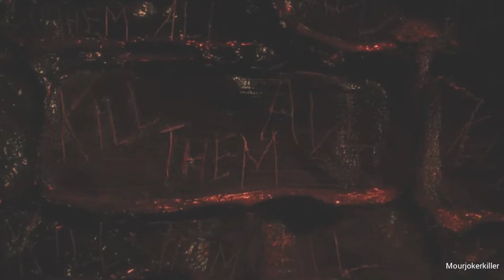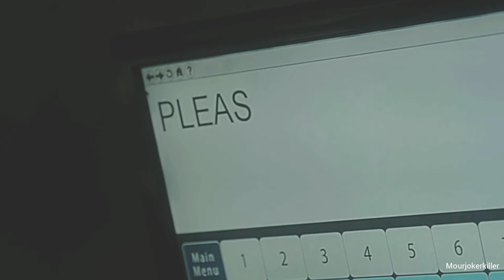James | Sociopath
Song: STéLOUSE (Sociopath)
Movie: Amityville The Awakening 2017
Character: James
Edition: Mourjokerkiller